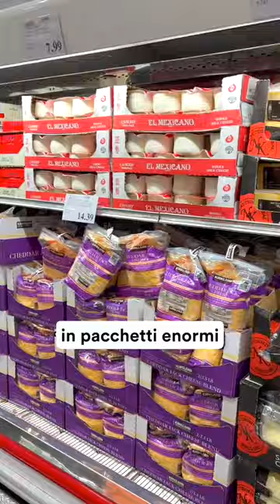Spesa grossa (come fanno gli Americani)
Spesa grossa americana!